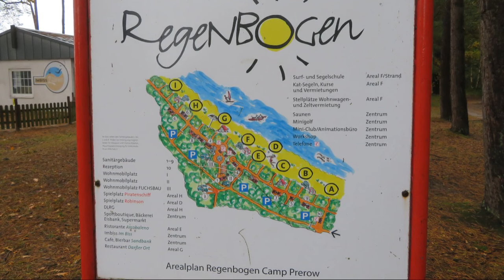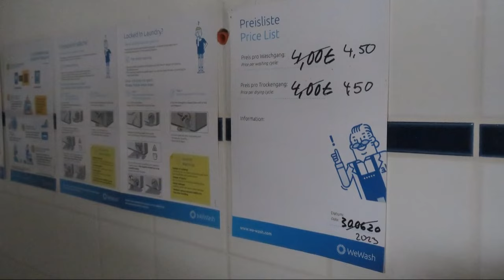🏕️ Regenbogen Camping Prerow Zentrum & 🌬️🌊Ostsee Sturmflut 2023 Auswirkung - Eindrücke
In diesem Video teile ich mit Euch ein paar Eckdaten und Eindrücke zum Regenbogen-Camping in
Prerow sowie die Eindrücke der Auswirkungen der Sturmflut Ende Oktober 2023

00:00 Intro
00:26 Campingplatz-Infos
02:07 Darßbahn
02:50 Ansichten vom Regenbogen Camping
05:09 Eindrücke von der Sturmflut
06:57 Outtro